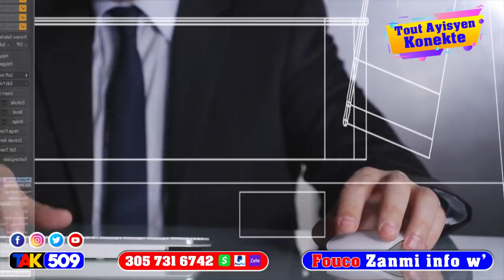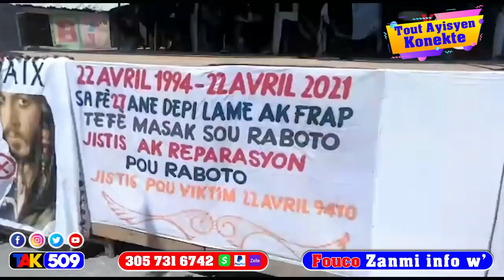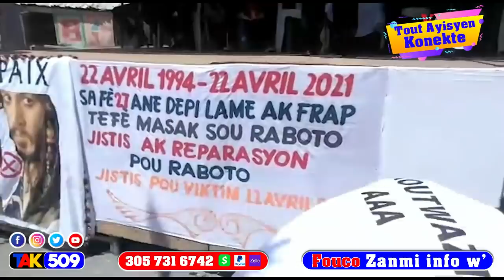Gwo nouvèl: Ayiti sove nou pral gen 2 nouvo biyè 2500g ak 5000g nap resi bon sou dola